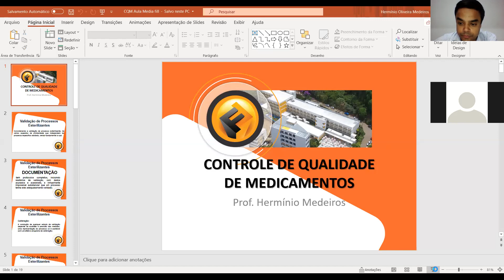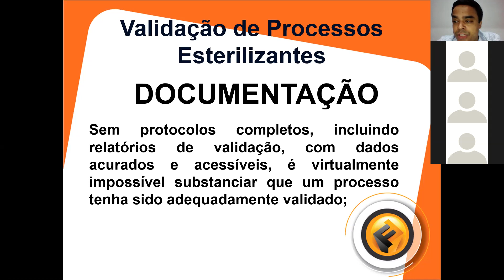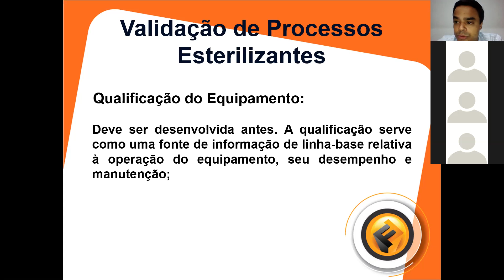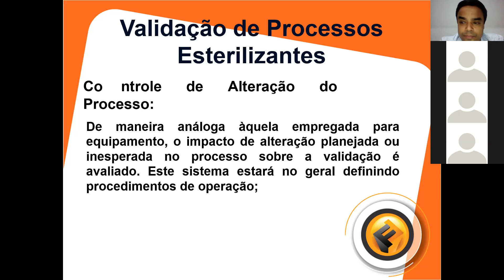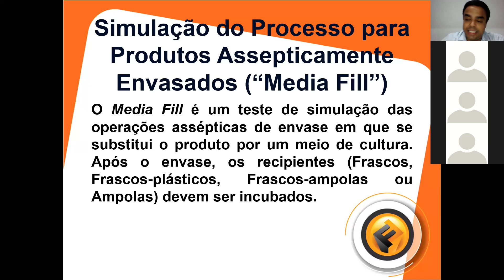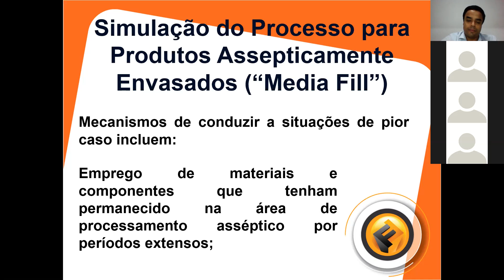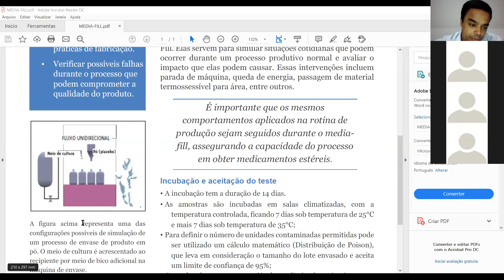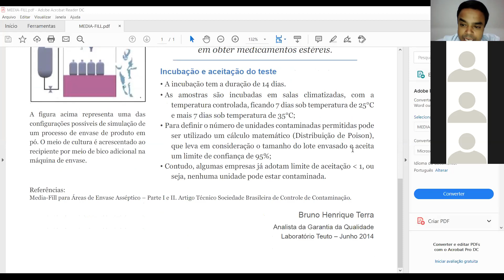Aula CQM Media fill